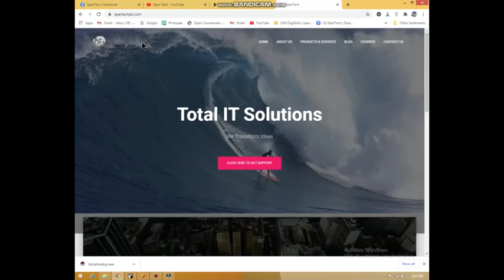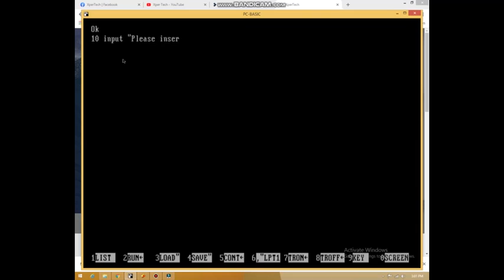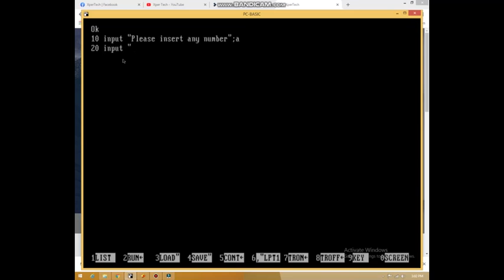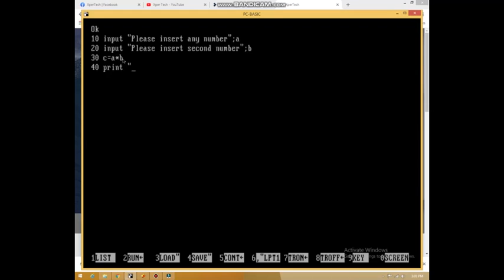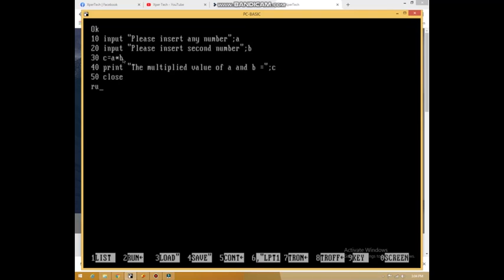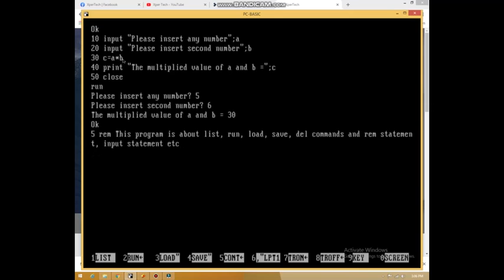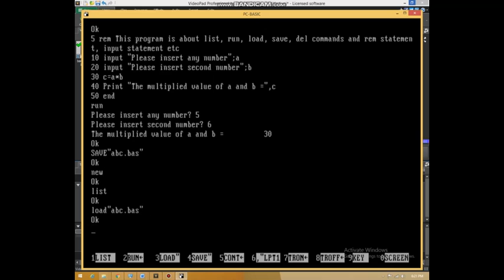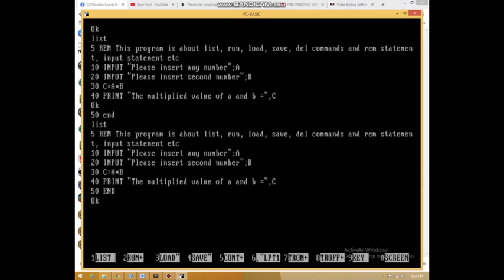Lesson 03 How to save run list load new delete edit command rem input statement GWBASIC PCBASIC URDU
Lesson 03 How to save run list load new delete edit command rem input statement GWBASIC PCBASIC URDU HINDI ENGLISH 2021.
 Exploring usage of list command, run command, load command, save command, new command, delete command, edit command, rem statement, input statement.
Practical understanding and easy tutorial of programming in PCBASIC that is required for class 10 students.
The foundation for students who are interested in computer science and programming side.
10 class Chapter 2 exercises are covered by easy step to step approach.